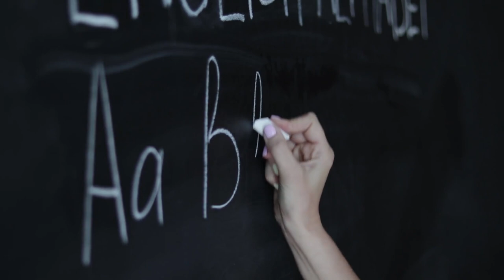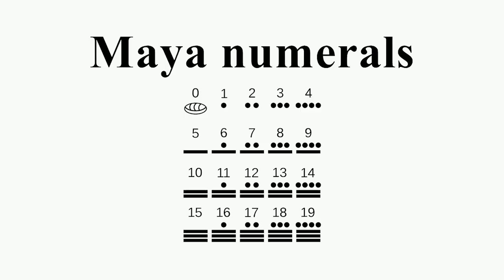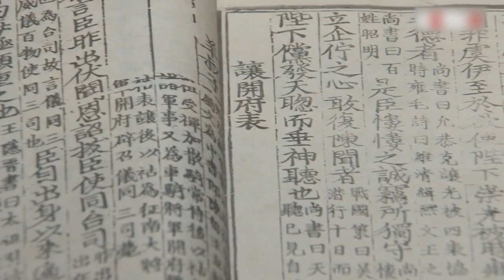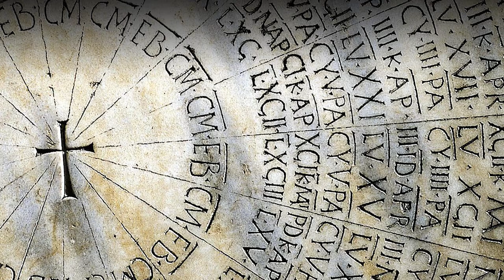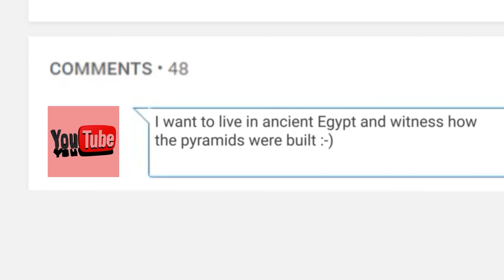Top 10 Most Advanced Ancient Civilizations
Top 10 Most Advanced Ancient Civilizations! With technological advancements, it makes you think that we're the most advanced civilization this world has ever seen. Or are we? Today we’re looking at the 10 Most Advanced Ancient Civilizations that could probably teach our globalized society a thing or two.

Watch other people like this!

10. The Aztec Civilization
9. Phoenician
8. Rama Empire
7. Inca Civilization
6. Ancient Greece
5. Maya Civilization
4. Mesopotamia
3. Ancient China
2. Ancient Rome
1. Ancient Egypt